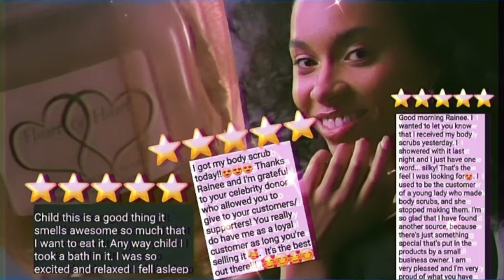Heart Of Heart Body Scrub Get Yours Today